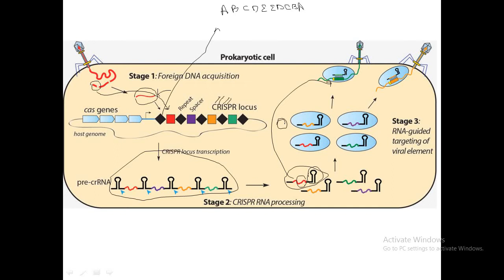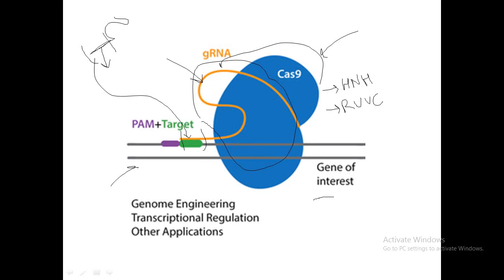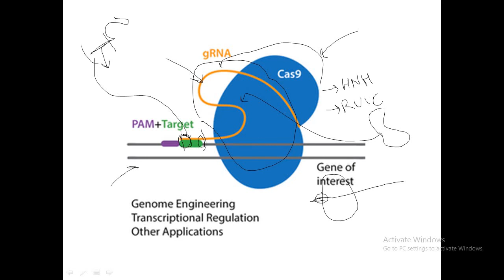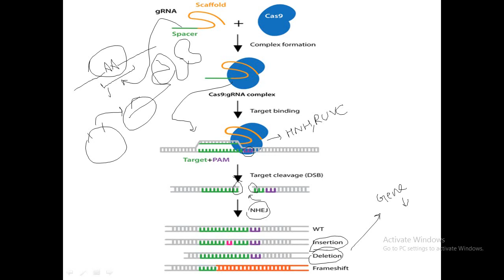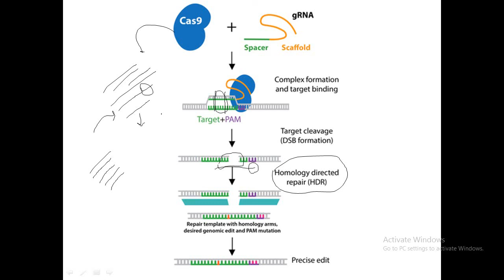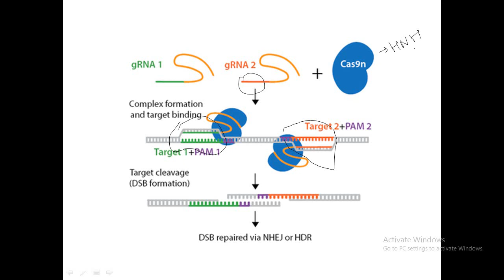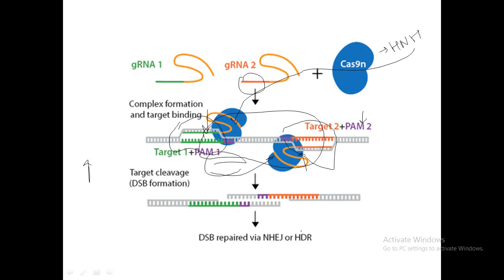CRISPR CAS9 technique | Genome Editing Tool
This video gives a brief description about the Genome editing tool for CRISPR CAS mechanism.

This video includes search queries for the following
Crispr cas9 mechanismm
Crisr cas technology
Crispr cas9 gene editing
crispr cas technology